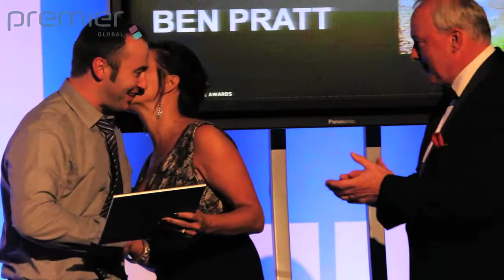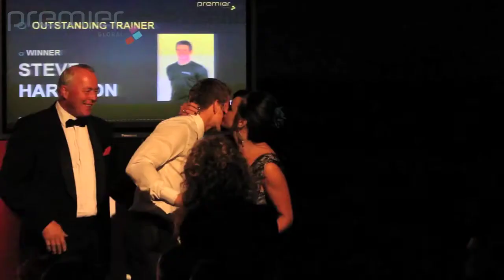Premier Global - Celebrating 20 years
Here is the short I made for Premier Global, 2012